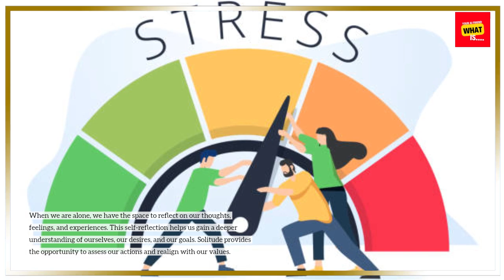What is the Power of Solitude and Why Do We Need It More Than Ever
Explore the transformative power of solitude in this insightful video. We’ll discuss the benefits of spending time alone, how it can enhance creativity, boost mental health, and improve self-awareness. Learn why in our fast-paced world, solitude is more important than ever and discover practical ways to incorporate moments of solitude into your daily life.